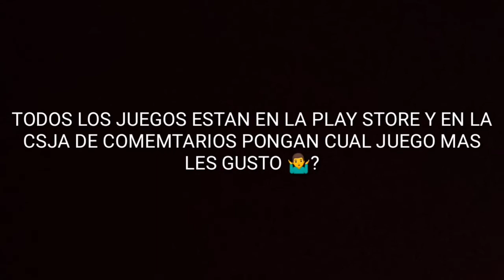TOP 5 MEJORES JUEGOS BATTLE ROYALE PARÁ ANDROID!!